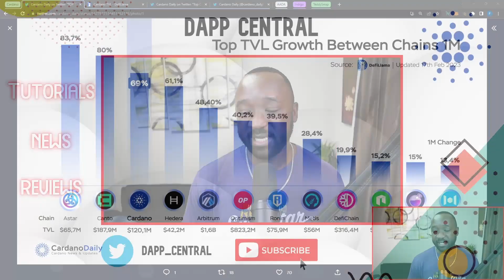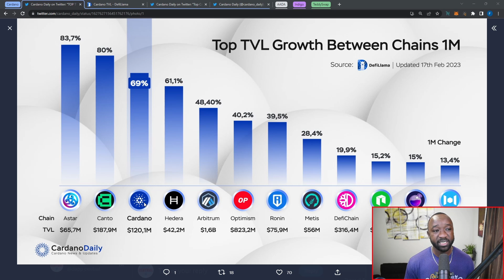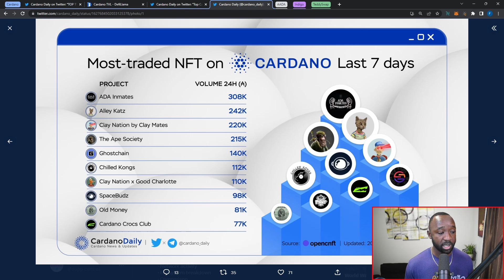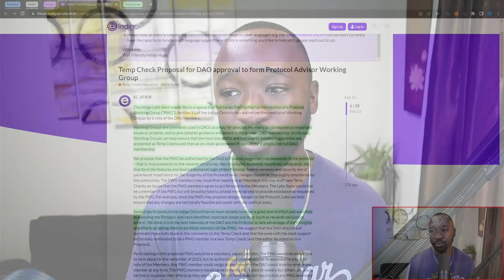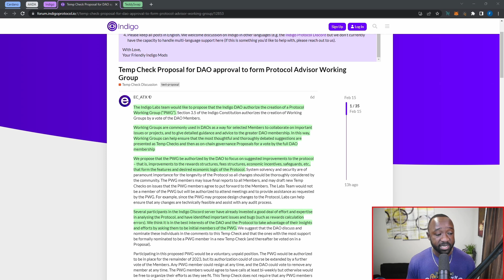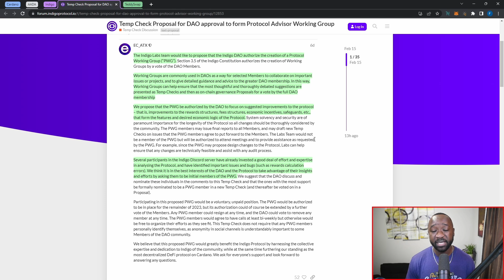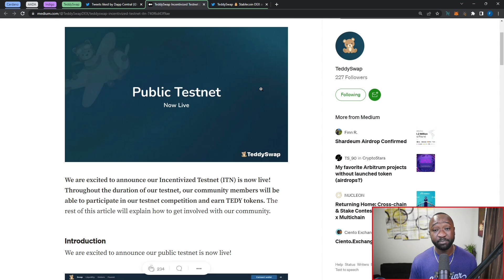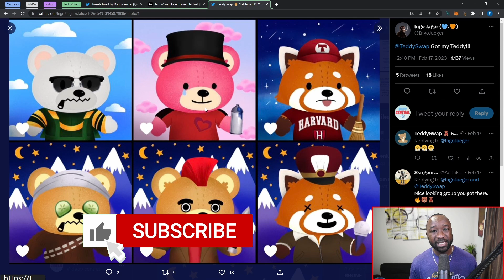Cardano NEWS - 1-Month TVL Spike! AADA Finance & Indigo Governance! TeddySwap TESTNET Release!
Looking for the lastest updates and developments on Cardano? Look no further, Dapp Central has you covered. In this video, we'll review Cardano's overall growth and a few highlights in terms of project updates for the month of January so far! Cheers.

AADA Finance -
Indigo Protocol -
Indigo Proposal -
TeddySwap -
TeddySwap Testnet -

Video Content
00:00 - Intro
01:17 -  Cardano TVL Update
02:58 - Top Influencers & Engagement
03:37 - Recently Traded NFTs
04:55 - AADA Finance Update
06:00 - Indigo Working Group Proposal
09:50 - TeddySwap Testnet Release